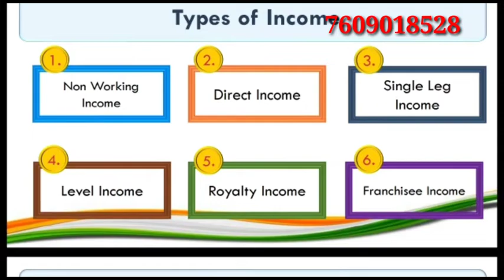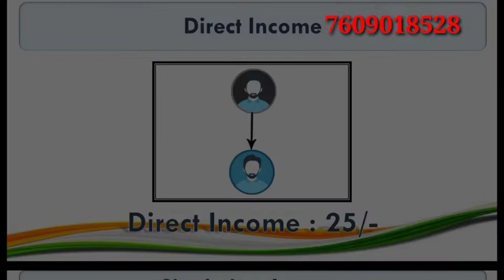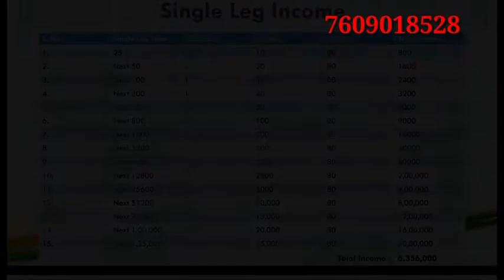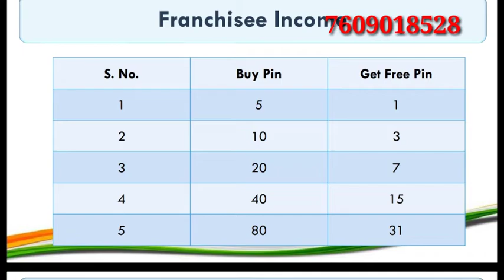EM POWER BUSINESS PLAN / NEW ROI PLAN / SINGLE LEG PLAN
I am a youtuber. I do not advise you to invest on a company.If you invest on a company, then you yourself find out that invest..
मैं एक youtuber हूँ।  मैं आपको किसी कंपनी में निवेश करने की सलाह नहीं देता हूँ। यदि आप किसी कंपनी में निवेश करते हैं, तो आप स्वयं ही उस company का पता लगाके investment करिये..